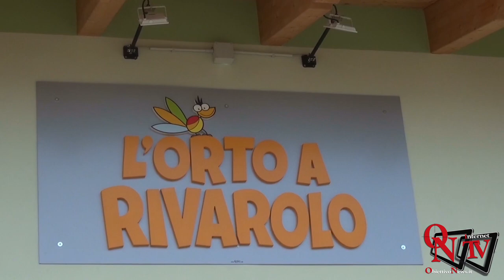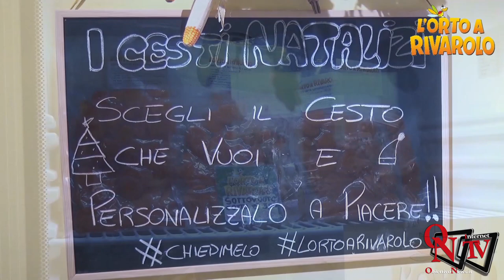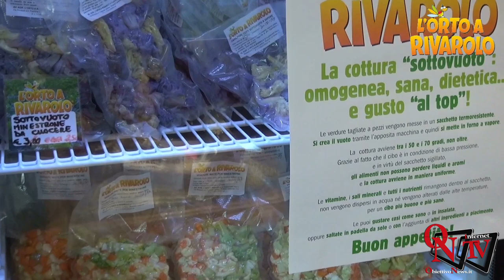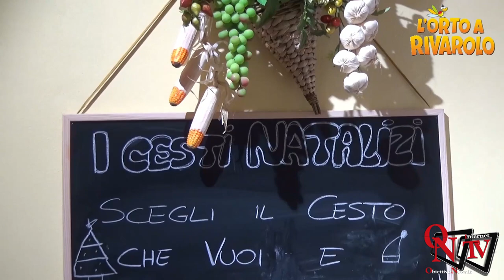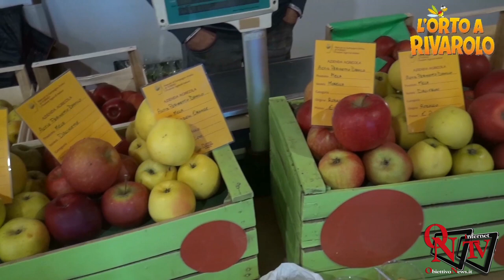Alla Scoperta di...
Alla Scoperta di...  L'Orto di Rivarolo